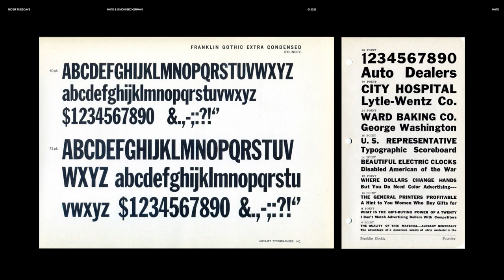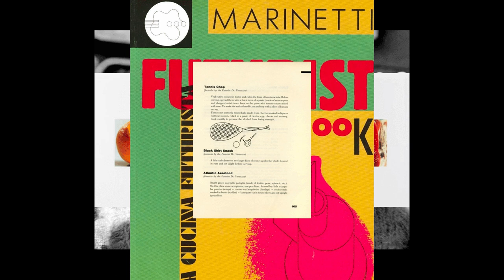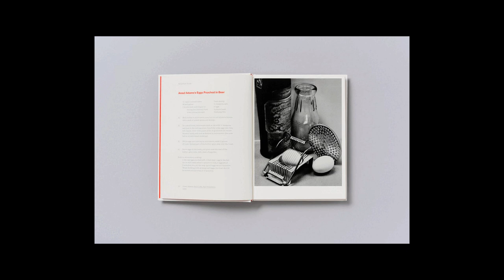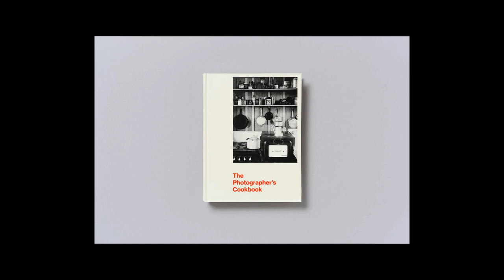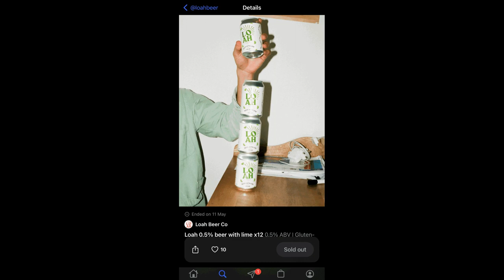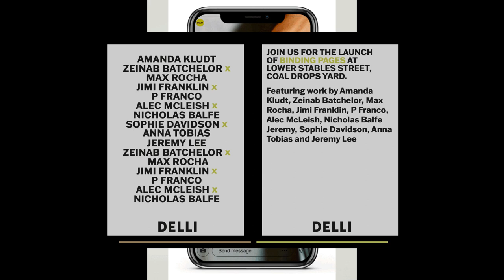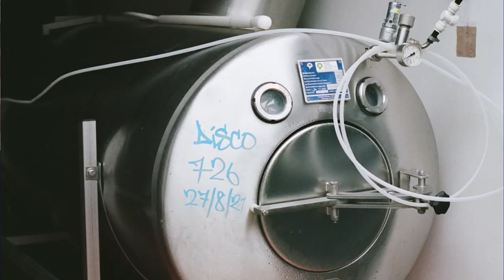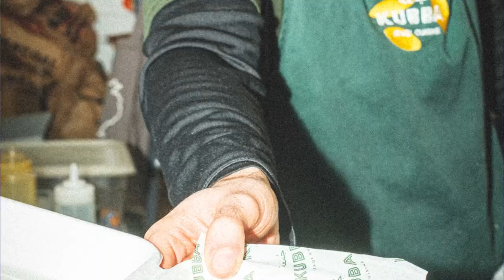The tricks behind designing a delicious food app | Hato and Simon Beckerman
First to the stage at this month’s Nicer Tuesdays, Hato and Simon Beckerman discussed food, pop culture and the makings of a delicious new app called Delli.

Due to a technical fault at the event some of the sound may be a little quieter than normal. Apologies for any inconvenience this may cause.